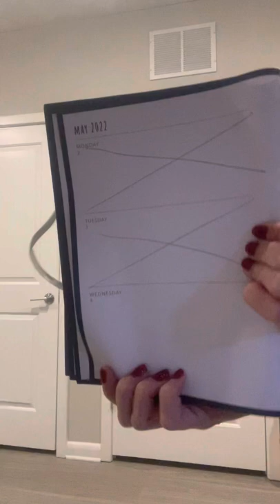4 May 2022 Lecture: Combined details about a brief review of times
1984 through 1989 as to 1998 through 2021, such a timeframe to compare in different areas as one